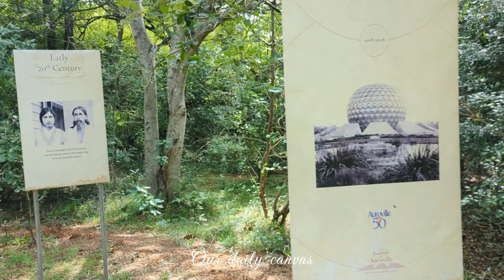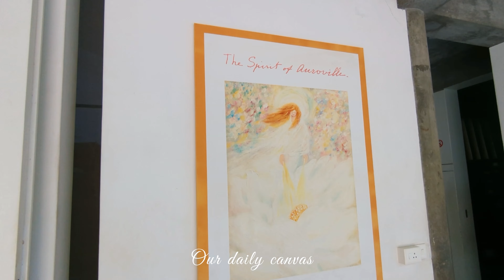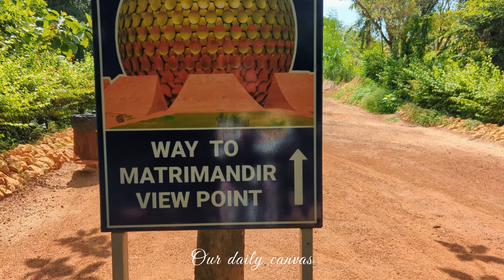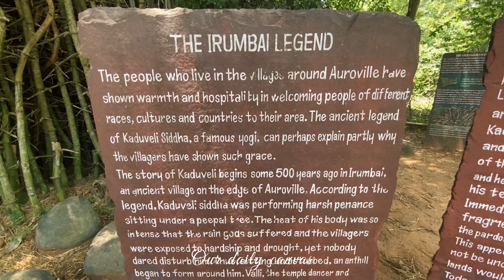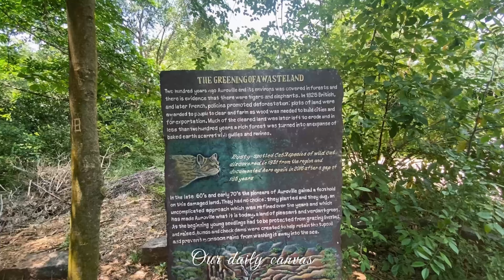Pondicherry Travel Vlog | 4th birthday celebration in Pondicherry | ❤️Day2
Audio: Hoopr